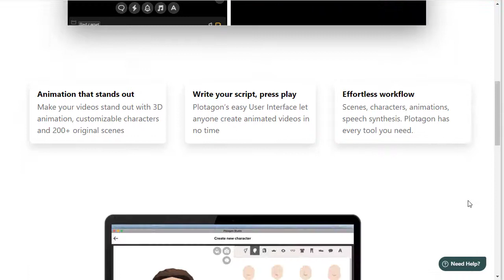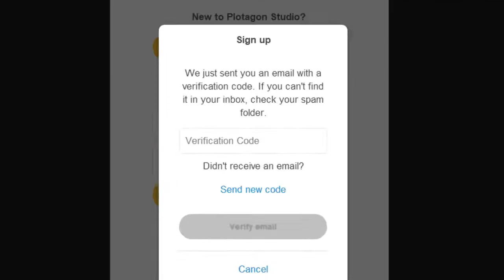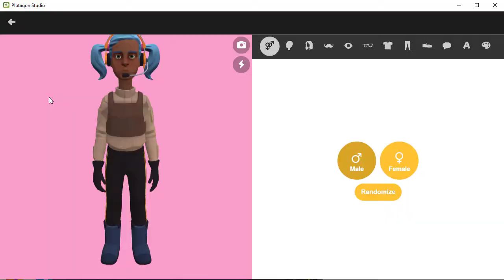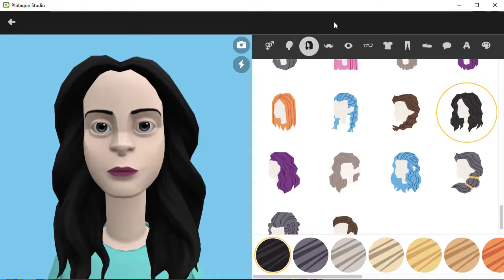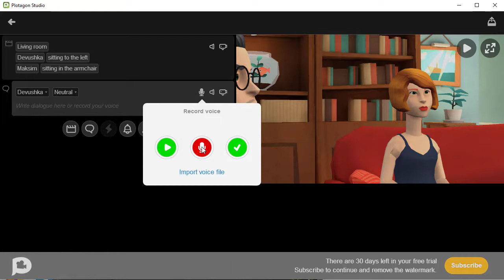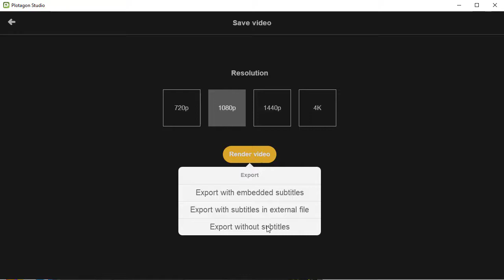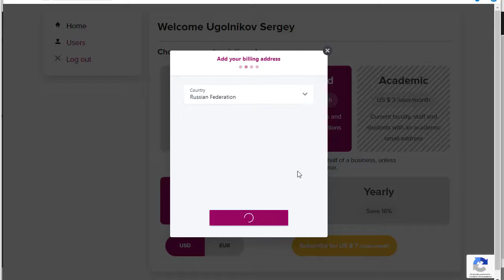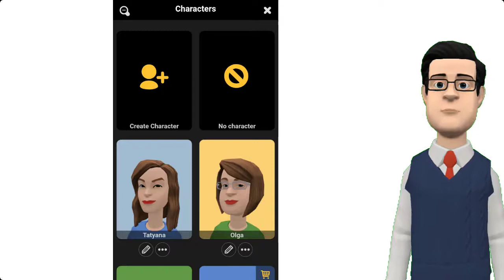Как сделать анимацию с помощью Plotagon Studio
В этом видео я хочу рассказать вам о полезном инструменте для создания 3D анимации Plotagon Studio.

В начале посмотрим небольшое видео, которое я для вас подготовил в программе Plotagon Studio.

Данная программа доступна для компьютеров (Plotagon Studio) и мобильных устройств на базе Android и iOS (Plotagon Story).

Я буду показывать работу программы на компьютере, а в конце отдельно расскажу про отличия мобильной версии.

00:00 Вступление

00:15 Пример видео, созданное в Plotagon Studio

01:40 Установка программы Plotagon Studio

04:28 Создание первого видео

05:11 Как создавать персонаж для видео

08:43 Добавляем озвучку для персонажа

11:21 Рендеринг видео

12:10 Экспорт проекта видео на компьютер

12:36 Как оплатить программу Plotagon Studio

14:37 Отличие мобильной версии Plotagon Story.

Используйте программу Plotagon Studio для создания необычных анимированных видео для Ютуб и не только.

Пишите ваши вопросы и предложения в комментариях.